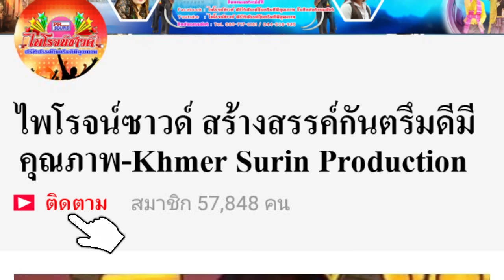กระจอกแท้-ร็อคคงคย kongkoy khmer soren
เพื่อความบันเทิง สนใจติดต่องานการแสดง ติดต่องานแสดง กันตรึม กลองยาว ได้ที่ สำนักงานไพโรจน์ซาวด์ โทร.089-7176181